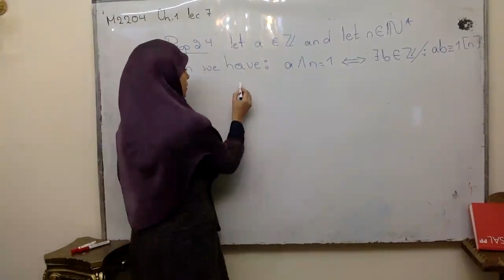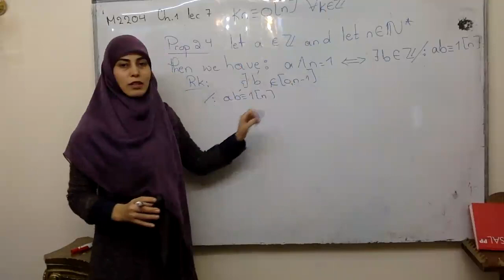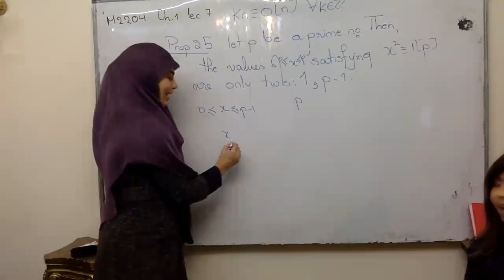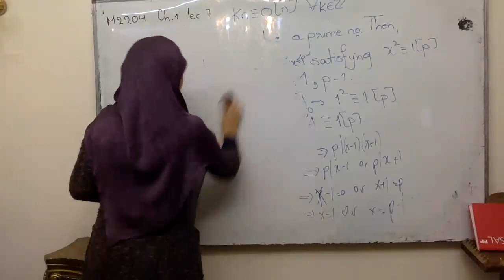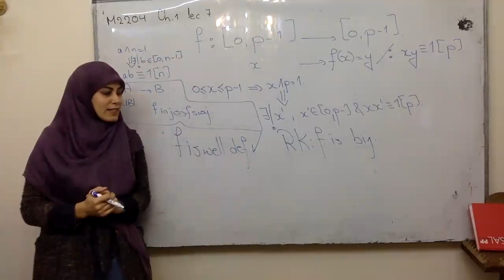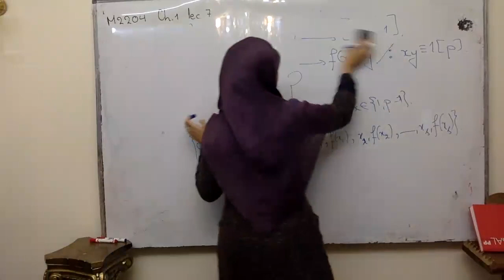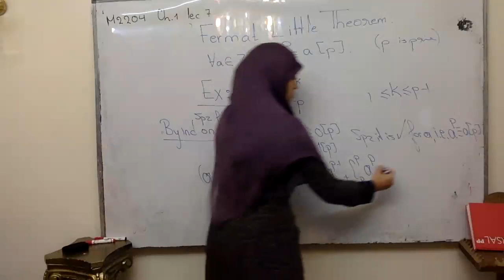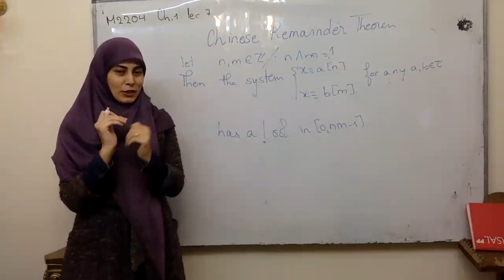M2204 Ch 1 Lec 7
Congruence
Wilson Theorem
Fermat Little Theorem